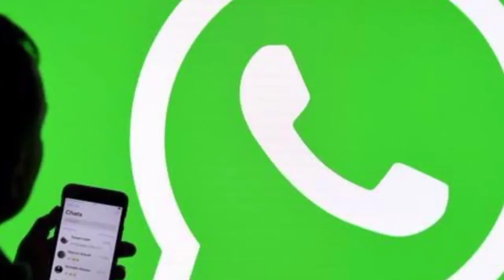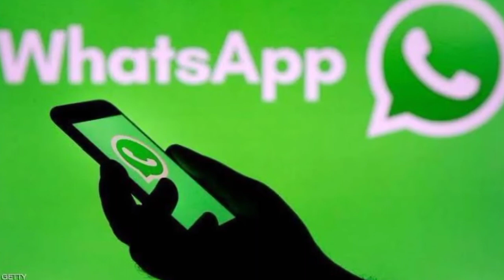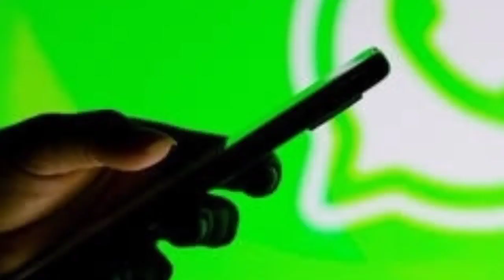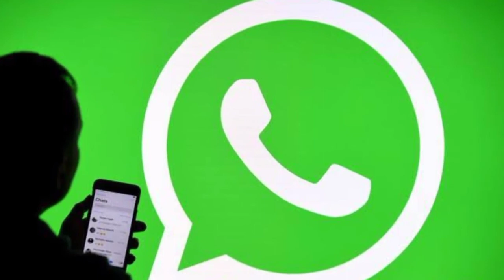4 Upcoming Brilliant Features Of Whatsapp In 2022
We will tell you the upcoming most awaiting features of whatspp in 2022 in this video to get complete information dont skip the video watch th whole length of video.